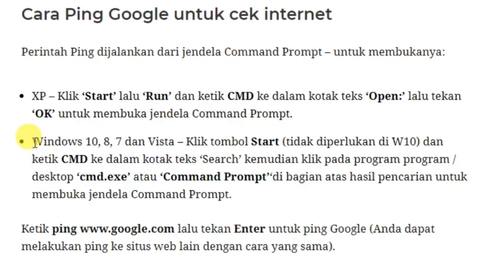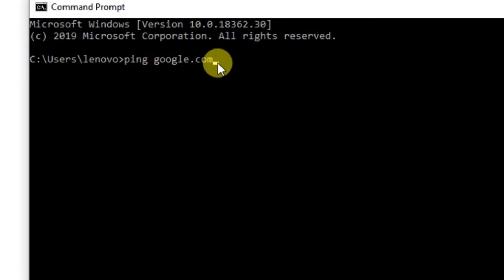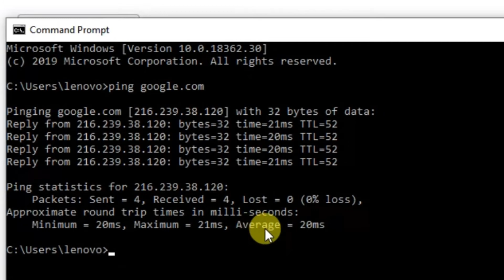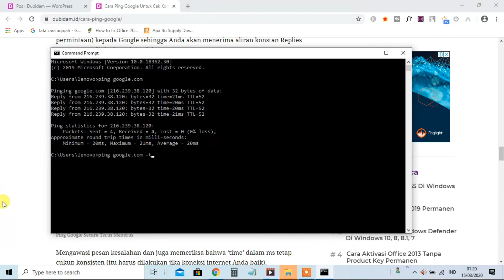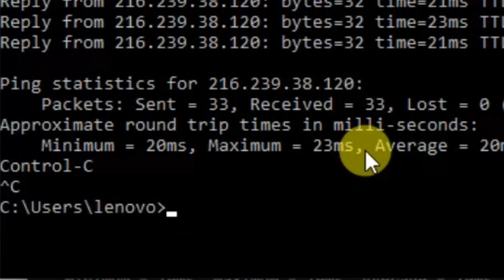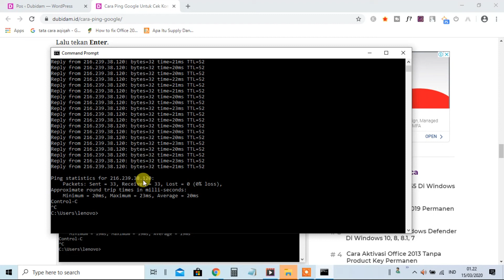Cara Ping Google Dengan CMD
Ini adalah langkah-langkah untuk ping Google guna cek koneksi internet.

Ping Google:

1. Buka command prompt.
2. Lalu ketik perintah ini: ping google.com
3. Dan tekan tombol Enter pada keyboard.

Ping Google secara terus-menerus:

1. Buka command prompt.
2. Lalu ketik perintah ini: ping google.com -t
3. Dan tekan tombol Enter pada keyboard.